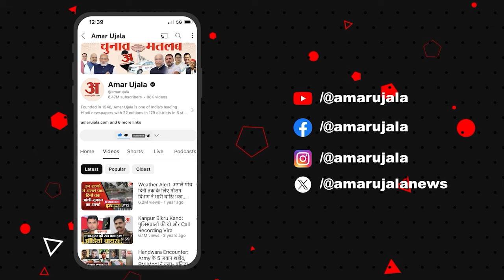Haryana Assembly Election 2024:चुनाव की तारीखों में हो सकता है बदलाव, भाजपा ने उठाई है मांग |PM Modi